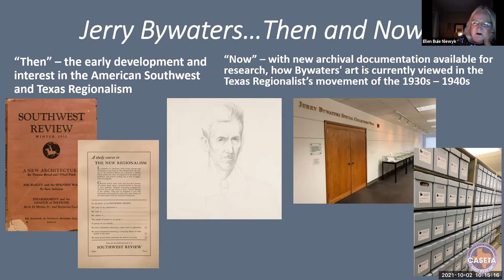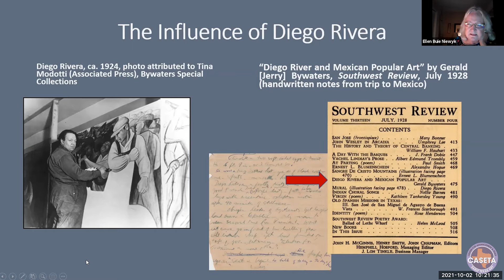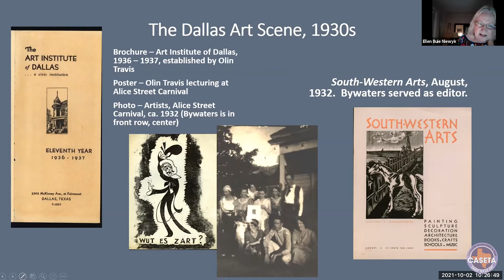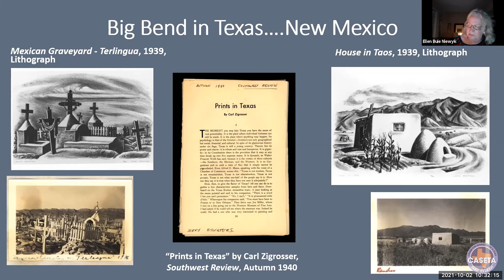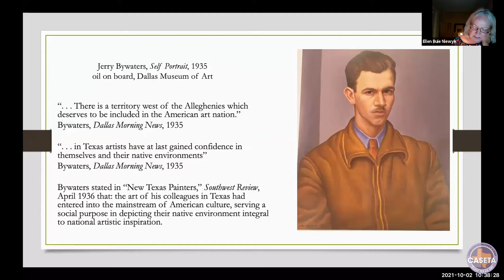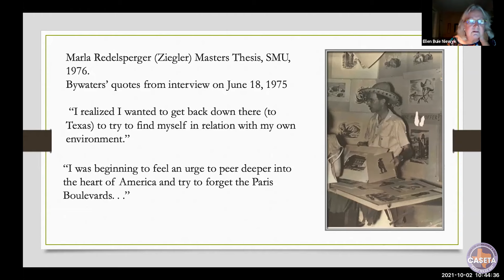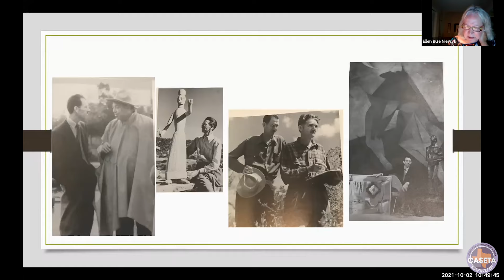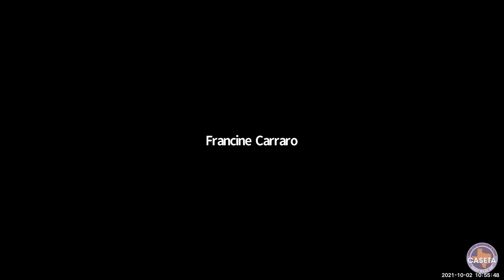3/7 CASETA 2021 Virtual Fall Forum: Jerry Bywaters: Then…and Now, by noted Bywaters experts + Q&A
Session III of the 2021 CASETA Virtual Fall Forum recorded on October 2, 2021 on  Zoom:
Jerry Bywaters: Then…and Now
by Francine Carraro, Ph.D. (retired director of the Wichita Falls Museum of Art) and Ellen Buie Niewyk (retired curator of Bywaters Special Collections, Hamon Arts Library, Southern Methodist University); introduced by Sarah Beth Wilson

DESCRIPTION: Francine Carraro, Ph.D., and Ellen Buie Niewyk will give a joint presentation on the life and work of Texas artist Jerry Bywaters (1906 – 1989). Niewyk will concentrate on his early years with supporting archival material that illuminates his interest and development in Texas art. Carraro will focus on Bywaters’ influence and how his body of work is currently viewed in the overall development of Texas art.

Watch the next Session of the CASETA 2021 Virtual Fall Forum: ‘A Magnanimous Gift to Man’: The Life and Sculpture of Octavio Medellín, by Latin American Art curator Dr. Mark A. Castro